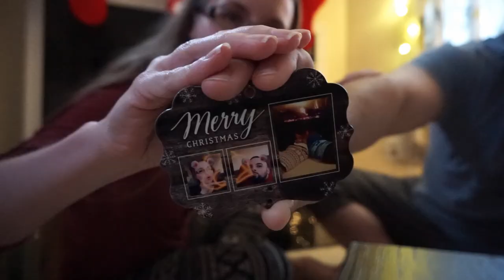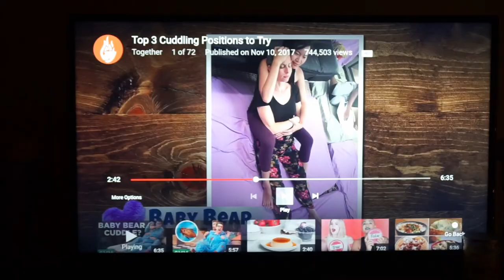Cancelling Christmas 😐🎄//Christmas Eve 2017 Vlog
As luck would have it, I came down with a sore throat for Christmas weekend, so I had to postpone celebrating with my parents. Maybe a good thing with all the snow that came down this weekend? I got Francisco a new ornament as a Christmas Eve present, and we even did a quick Rhett and Link cuddling challenge lol,